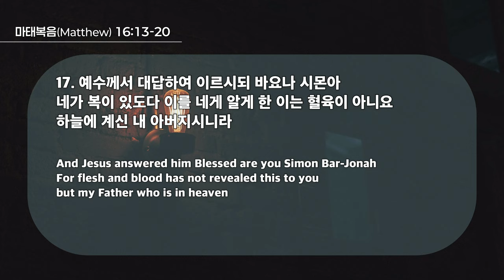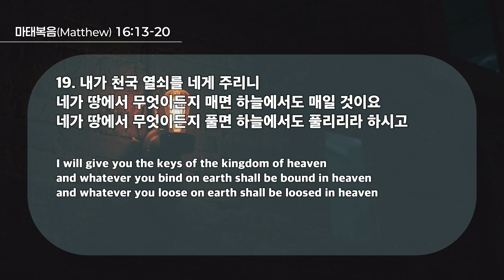20241013 대구하나교회 1부예배(그리스도 안에서 내게 주신 것 찾아 누려라,마16:13-20) / 找到并且享受在基督里赐给我的（太16：13-20）